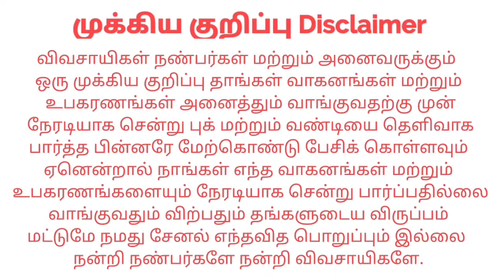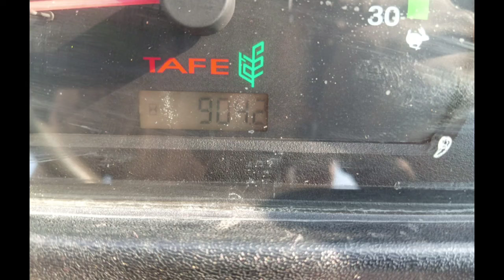Massey Ferguson 7250DI For sales விற்பனைக்கு | Tractor Tech TT | Tamilnadu Tractor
இடம் : Perambalur Vengalam